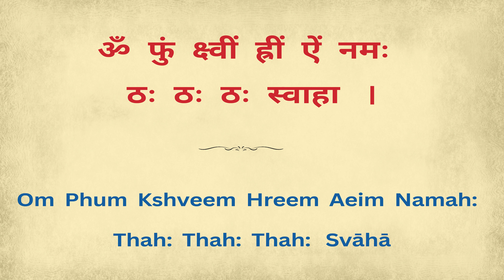224. Mantra for Safe Journey (2)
Mantra for Safe Journey
Vocals by Samani Punya Pragyaji based on Mantra Therapy book by His Holiness Acharya Mahapragya.
Benefit- Get free from obstacles during journey

Video credit: @jaintreasures